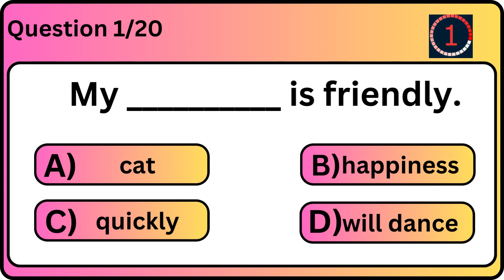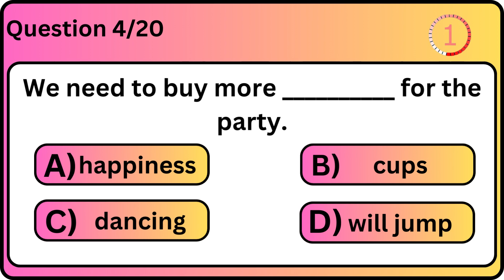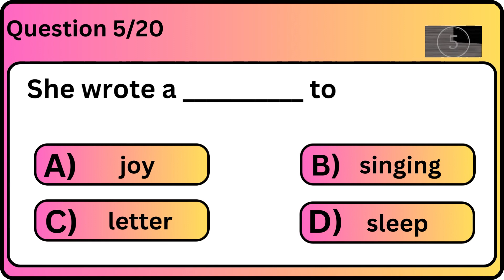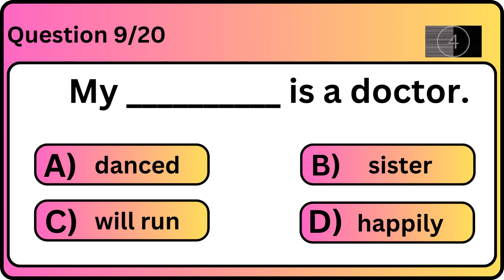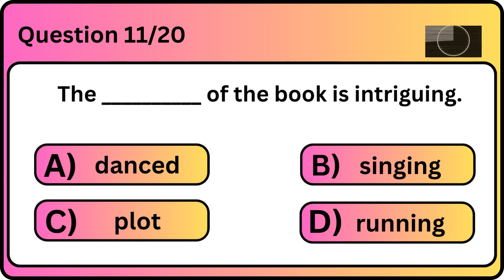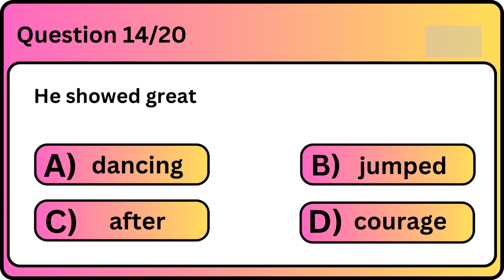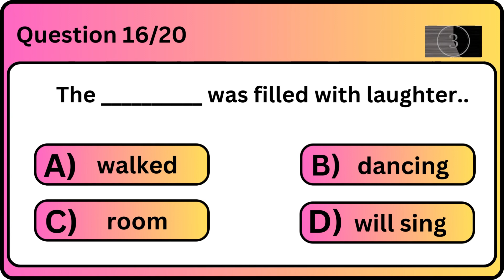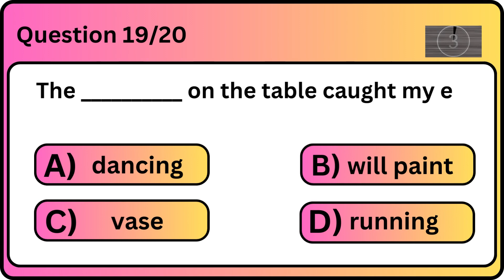Welcome to our Noun Quiz! Test your understanding of nouns.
Explore different types of nouns, from common to proper, concrete to abstract. Challenge yourself with questions that cover singular and plural forms, possessives, and more.